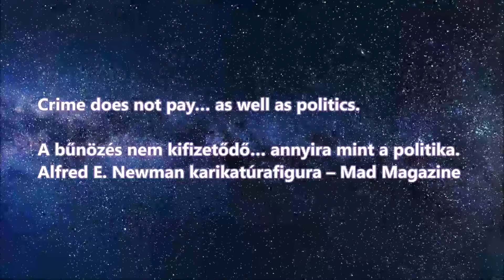General Erection (7)